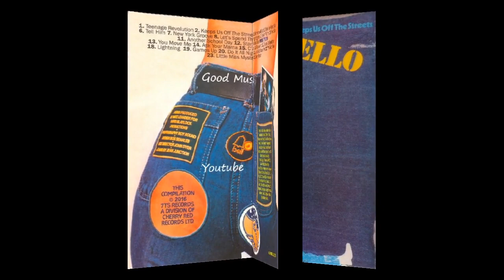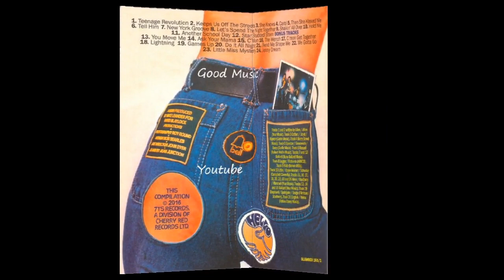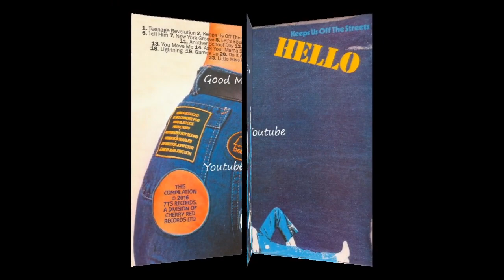Hello - New York Groove ( 1976 )